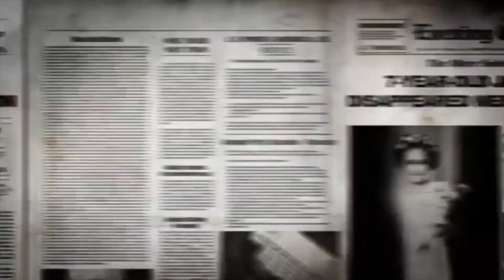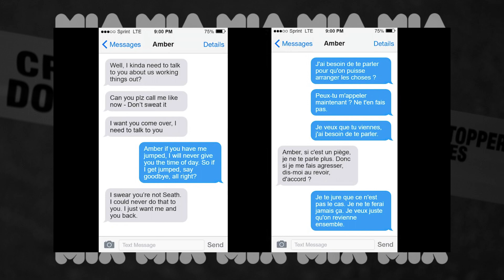MIA - Complot pour tuer son ex, Amber Wright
Merci de votre présence, j'attends vos retours avec impatience 🖤
☆  DEROULE CETTE BARRE POUR PLUS D'INFO ⬇️

🙏🏻 N'oubliez surtout pas d'activer la cloche 🔔 pour ne rater aucune de mes publications! Et n'hésitez pas à laisser un petit 👍🏼 si la vidéo vous a plu!

☆ Les liens vers les autres vidéos ☆

☆ La chaine de ... ☆